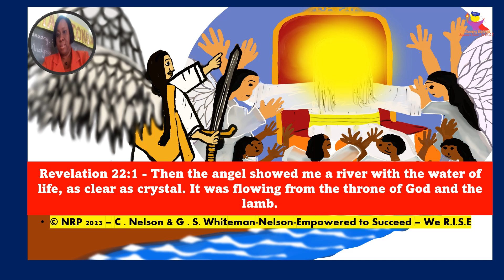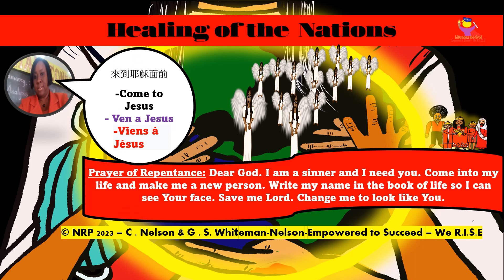Healing of the Nations by C Nelson & G S Whiteman Nelson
Dear God,
The nations are in need of Your healing touch. Families, communities, organizations and nations NEED you. We open our hearts to you today.